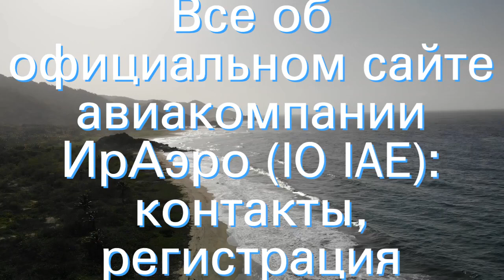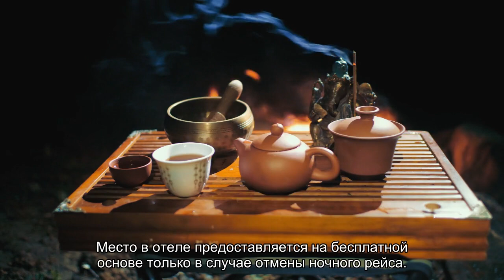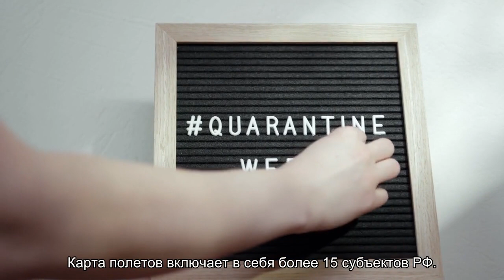Все об официальном сайте авиакомпании ИрАэро (IO IAE): контакты, регистрация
Все об авиакомпании ИрАэро (IO IAE). Официальный сайт, регистрация на рейс, адрес и телефоны, правила перевозки ручной клади и багажа, тарифы. Парк самолетов. Базовый аэропорт авиакомпании Иркутские Авиалинии.